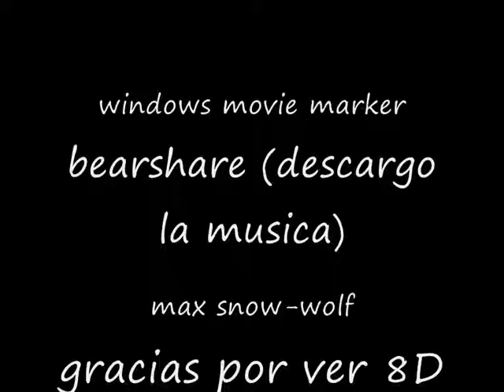nightcore: monster "max"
hola la imagen y el personaje me pertenecen
la cancion yo no la hice porque no se como hacerla XD
disfruta la musica baby 8D
¿editaste este dibujo? .eres mierda ^u^
pide tu video aqui bye 8D